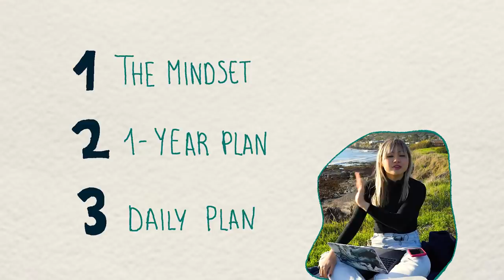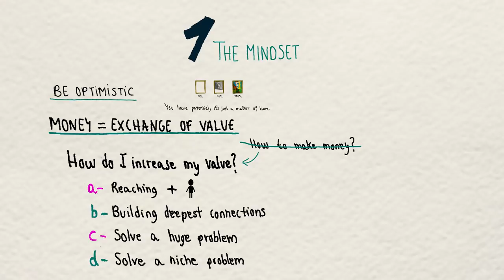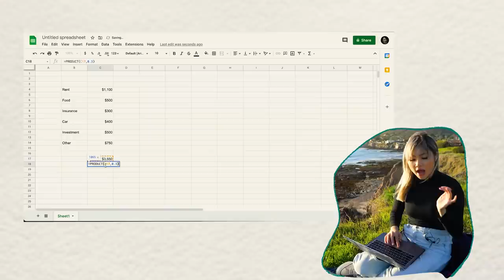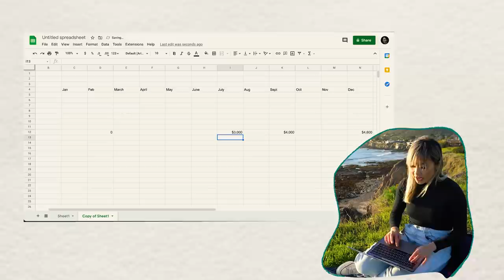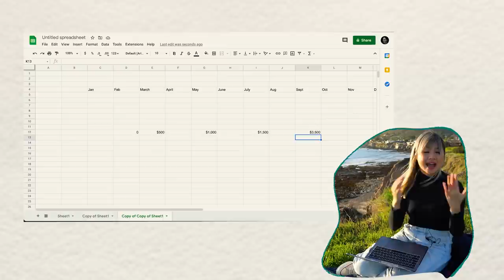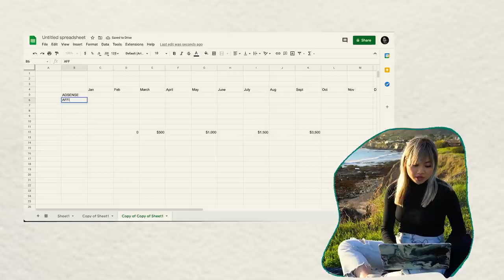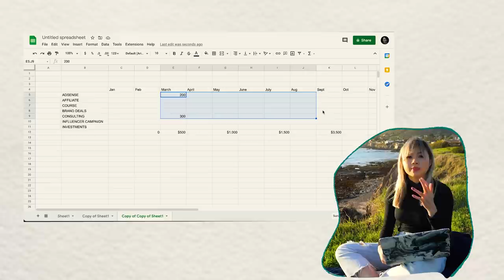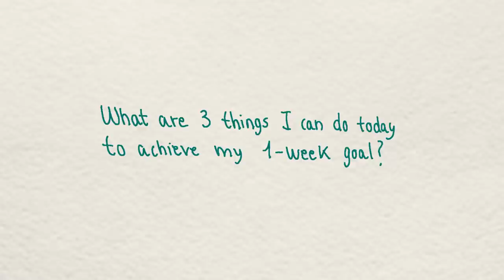how to make social media a fulltime job ( step by step )